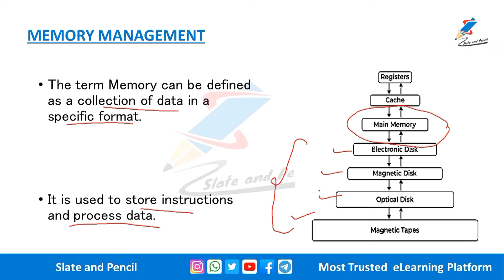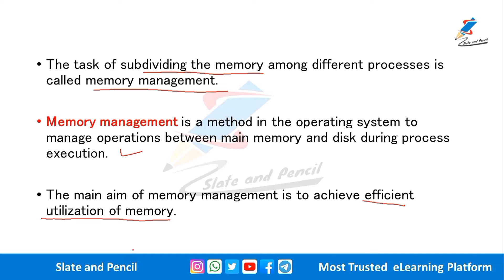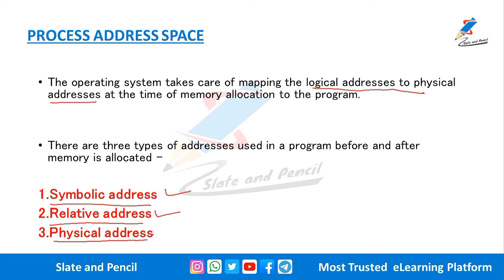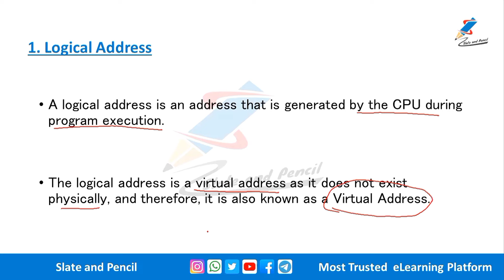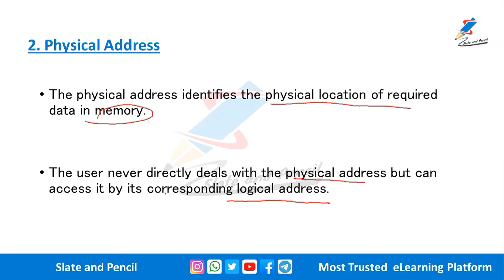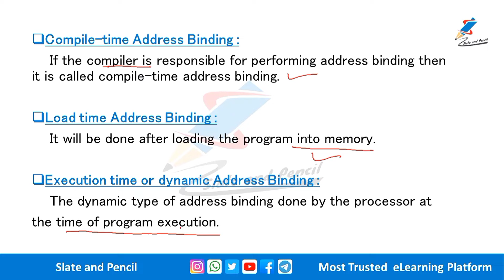Memory Management|Address binding|Physical address space|Logical Address space|Operating system